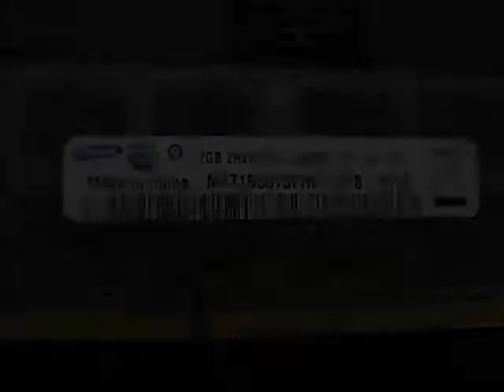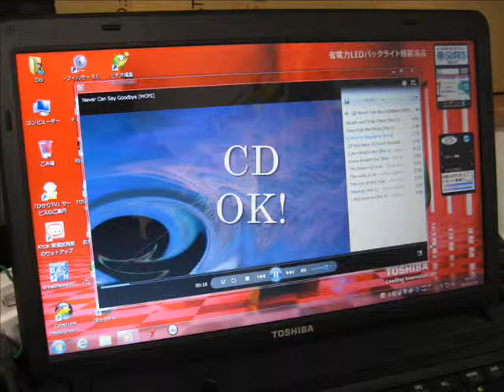laptop toshiba Dynabook BX/33M (PABX33MLT) no good HDD